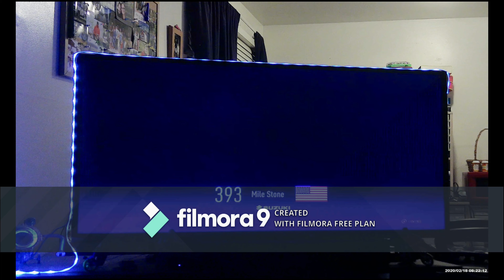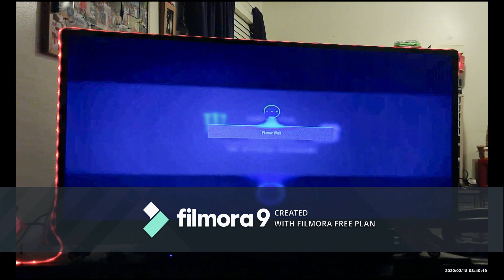first career race ,ANAHEIM 1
i start my career on monster energy supercross 3  at  ANAHEIM 1  check it out